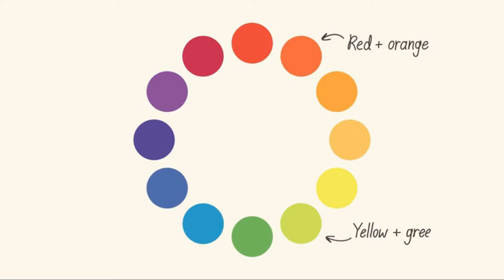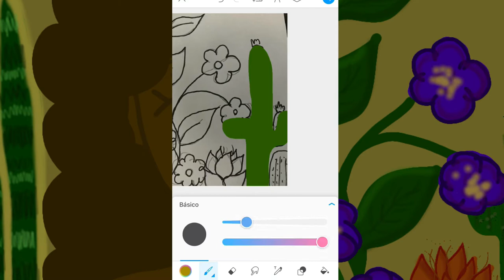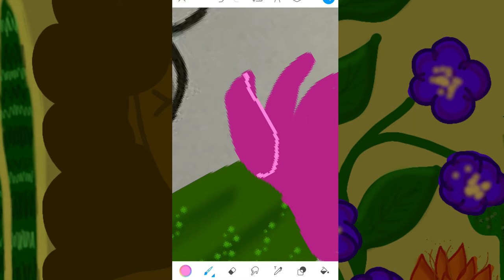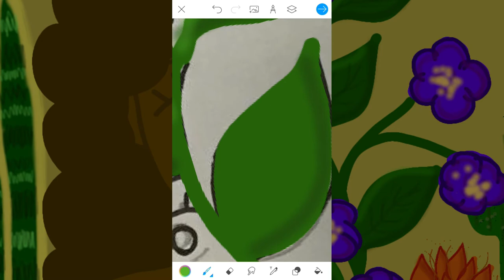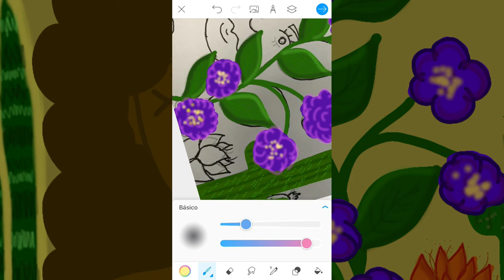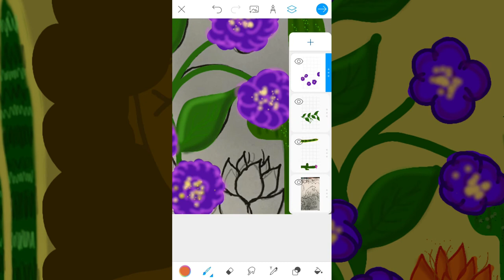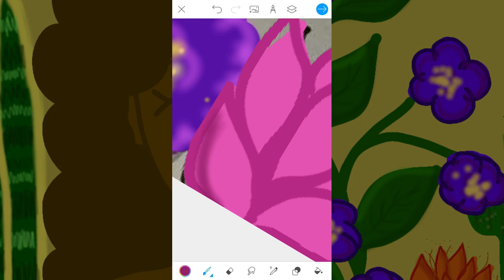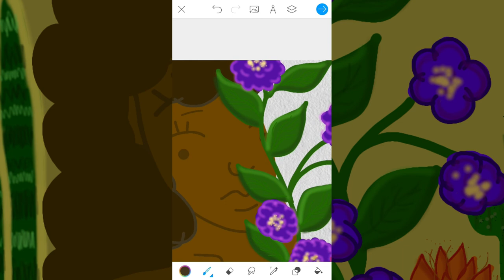Aula 70 - Artes Digitais - 11 e 12 anos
Monitora Andressa